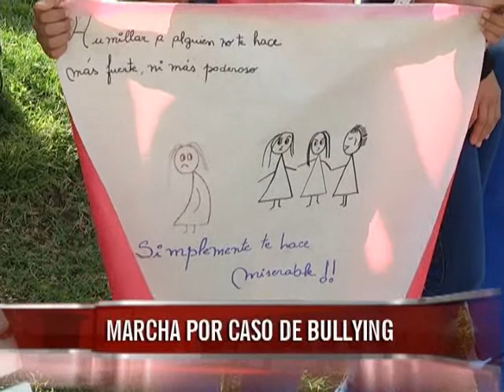Marcha contra el Bulliyng